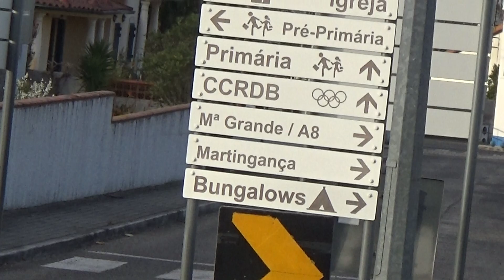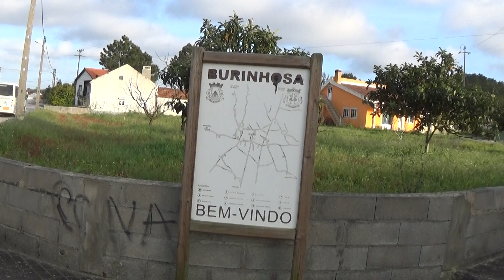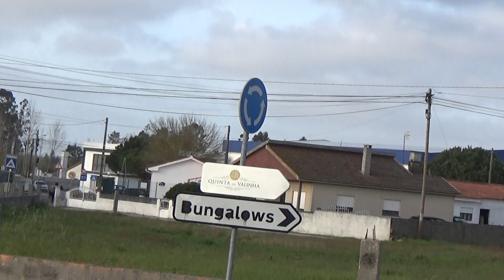Rotunda Burinhosa, Freguesia de Pataias e Martigança, Concelho de Alcobaça e Distrito de Leiria.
Vista de um Tesla que passou naquele instante.
Vista um bocado da Burinhosa FutSal(Futebol salão), e a Burinhosa está na primeira liga em FutSal.
Eu não sabia peço desculpa, mas se via o PDO da Altice(MEO) e da Vodafone, por isso Burinhosa vai ter Vodafone Fibra Óptica e vai ter NOS Fibra Óptica graças a partilha que a Vodafone Fibra está a fazer com a NOS Fibra. e já tem Altice MEO Fibra Óptica, por isso ainda bem Burinhosa e Pataias ficam com a rede de ultima geração 100 Fibra Óptica das tres operadoras em FTTH - 1005 Fibra Optica.

Upload Altice MEO FTTH fibra óptica.
Para 13 Março 2020 em Pataias vão começar a instalar a Vodafone Fibra Óptica em casa dos clientes que pediram Vodafone Fibra Óptica e por isso como é partilha com a NOS a NOS também deve começar a instalar a Fibra Óptica em casa dos clientes.
Vão ficar disponível novos operadores em FTTH fibra óptica em Pataias e Burinhosa são eles Vodafone FTTH e nos FTTH e a nos FTTH é graças a partilha que a Vodafone vai fazer com a nos.

Ficam os operadores em Pataias e Burinhosa, FTTH - fibra para o lar, 💯% Fibra óptica;
Vodafone FTTH fibra óptica
Nos FTTH fibra óptica
Altice MEO FTTH Fibra Óptica - Mas a Altice MEO FTTH já existe desde Abril de 2018.
Fibra Híbrida não é 100% Fibra Óptica, temos a NOWO.